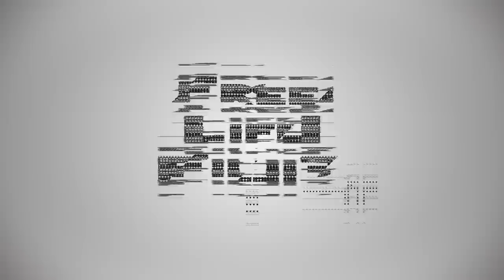Free Life FIlms - U.S. Street Nationals After Hours....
A little fun after hours at the U.S. Street Nationals at Bradenton Motorsports OPark, once the lights went out and the drinks start flowing.